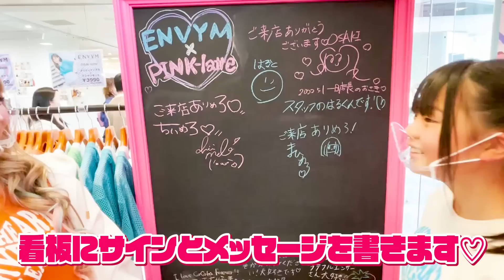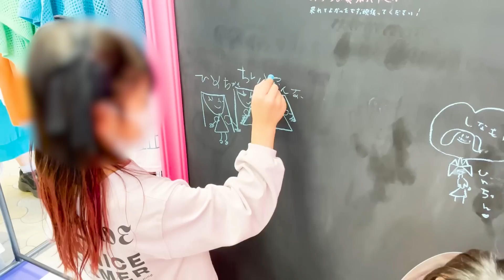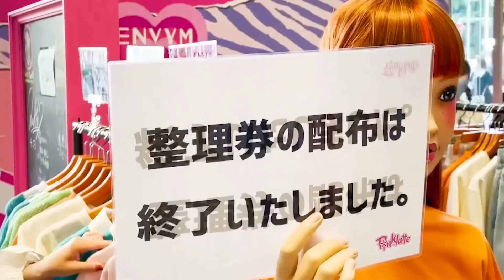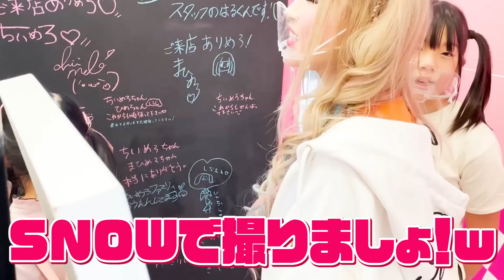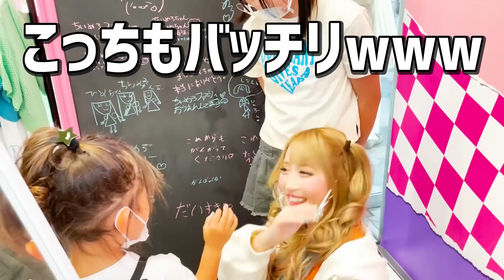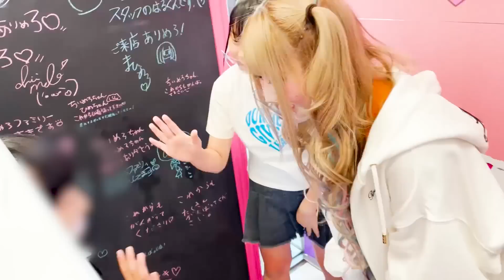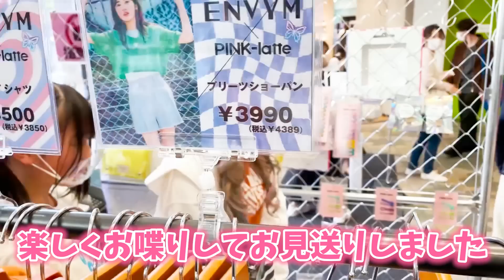【イベント】1日店長としてショップ店員さんしてみた♥️【レポ】【PINK-latte×ENVYM】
【ちいめろ初書籍】
▼こちらから購入できます❣️

👑一番人気動画👑
【検証】メンヘラ彼氏の連絡に無視し続けたら...あきたんガチギレ?! 【ちいめろ】【あきたん】【まひめろ】

🎀ちいめろ おすすめ動画🎀

💐スタッフおすすめ動画💐